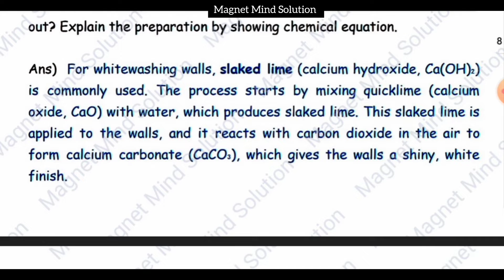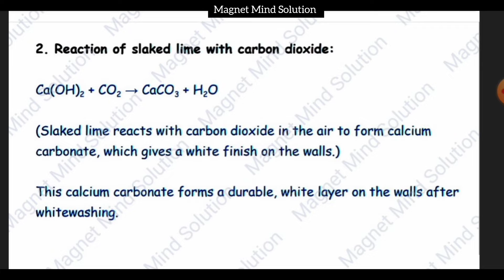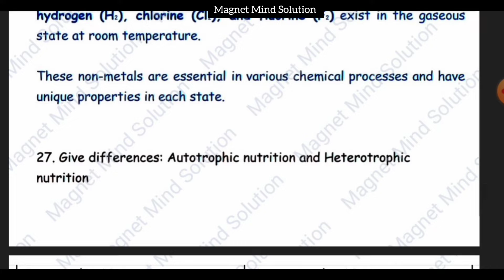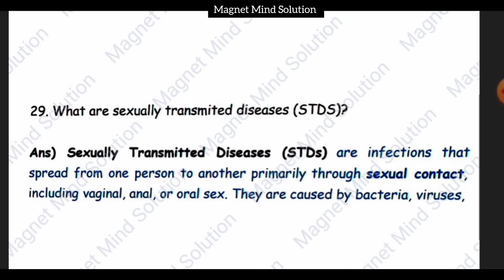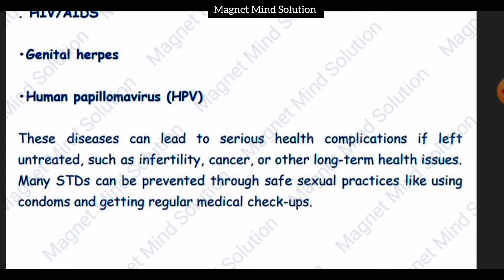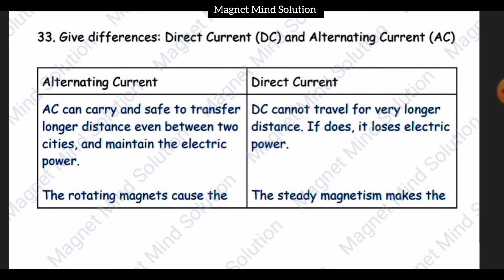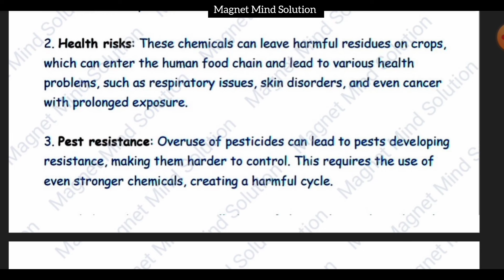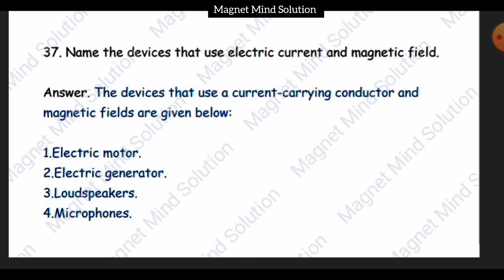Science Paper -2 (section -B) Class 10 | Gala Paper Solution - 2025 | English Medium | GSEB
Pdf purchase karne ke liye message:-  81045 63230